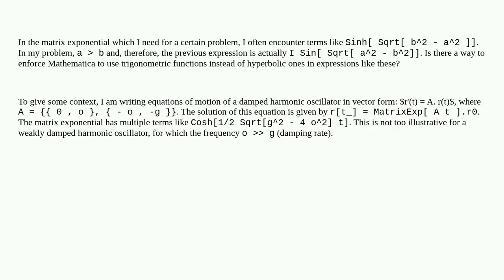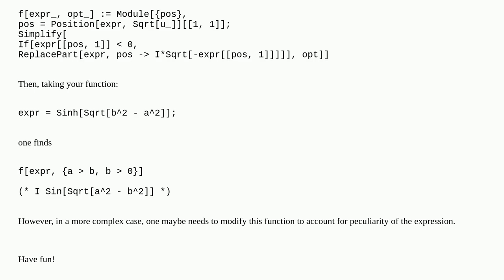Replace hyperbolic functions with trigonometric ones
A special thanks goes out to the community

  simplifying-expressions symbolic